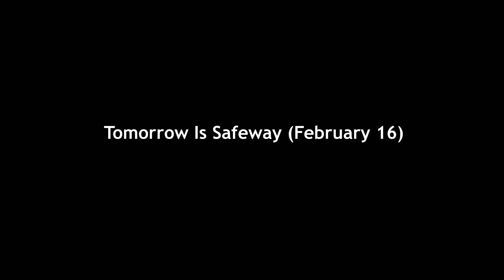Tomorrow Is Safeway (February 16)